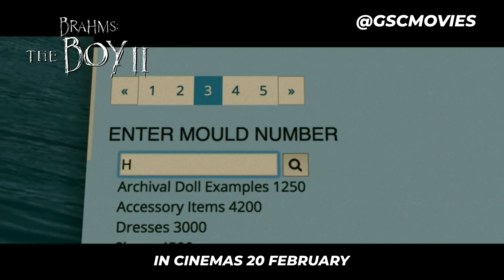BRAHMS: THE BOY II (Official Trailer) - In Cinemas 20 February 2020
Unaware of the terrifying history of Heelshire Mansion, a young family moves into a guest house on the estate where their young son soon makes an unsettling new friend, an eerily life-like doll he calls Brahms.